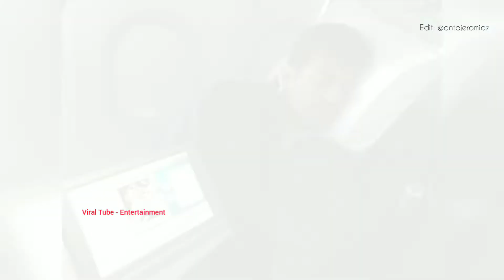Thala Ajith Kumar Unseen Rare collections | Fans Upload | Subscribe for more videos| Support!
Thala Ajith Kumar Fan based video!